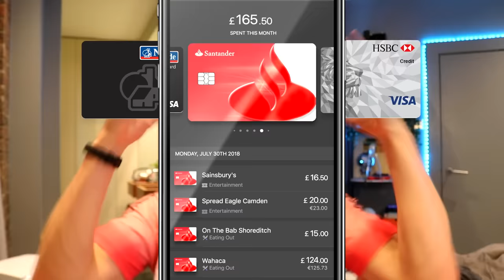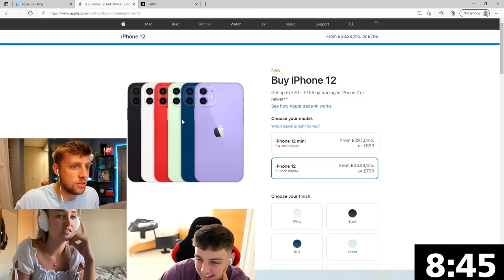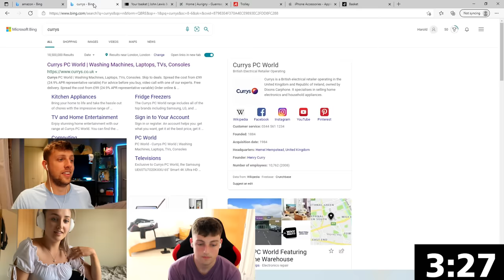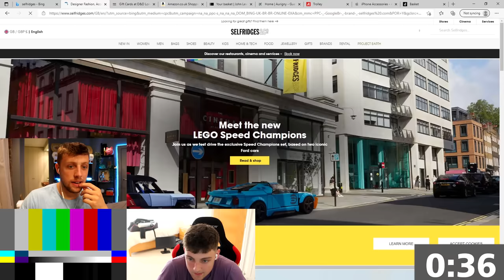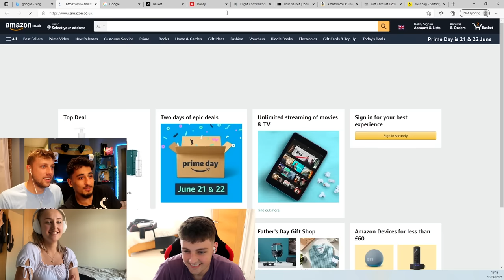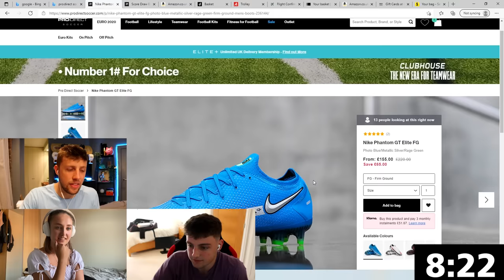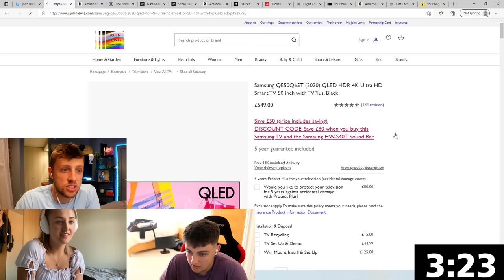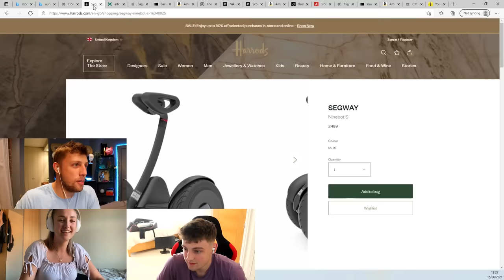Spending $10,000 in 10 MINUTES on my BRO & SISTER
MY BROTHER AND SISTER SPEND SOME DOLLAR

Make sure you link your cards up and make 1 transaction to claim your free £5 and chance to win £2,000 (AD)(18+ UK & EU only)

To find our more about Curve go to their

80Fitz - Irrelevant
Clozee - Koto
Noisestrom - Crab Champions
Freidrich Heil - Gohans Anger Theme
Loop Genius - Do it again
PG - MAYA JAMA